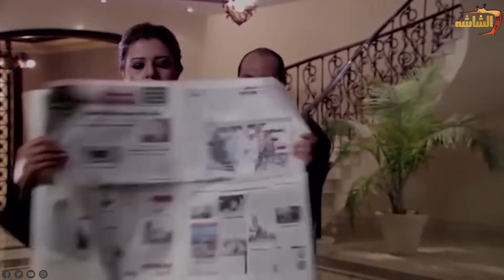اقوى تجميعة لاجمد مشاهد دكتور سليمان ومراته شاهيناز 😲🔥🔥 من جواز لخيانة لقت ل 😲😲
خاتم_سليمان مسلسل_مصري من بطولة خالد_الصاوي ، تدور أحداثه حول جراح كبير وذو شخصية بسيطة وعفوية، ويعاني سليمان من ضغوط شديدة مما يعرضه لمفارقة درامية خطيرة، وتعمل على تغيير مجرى حياته.
ويشارك خالد الصاوي في بطولة المسلسل كوكبة من أبرز النجوم، منهم رانيا_فريد_شوقي فريال_يوسف محسن_منصور شدى_جودت تيسير_عبدالعزيز والمسلسل من إخراج

لمتابعة نجومك المفضلين وأشهر أعمالهم  من هنا 🔻